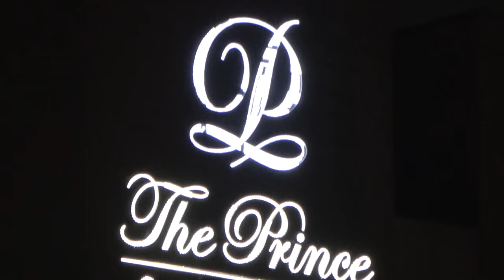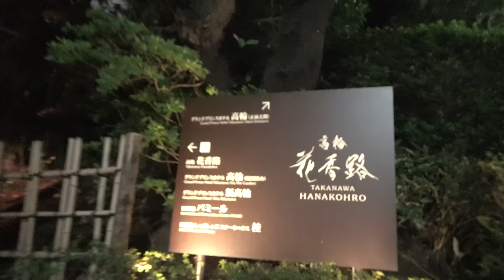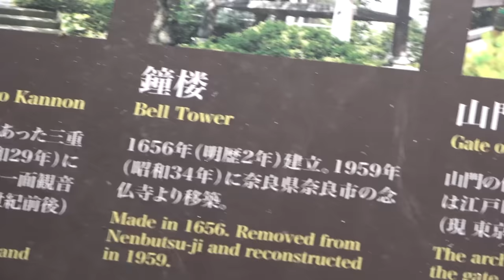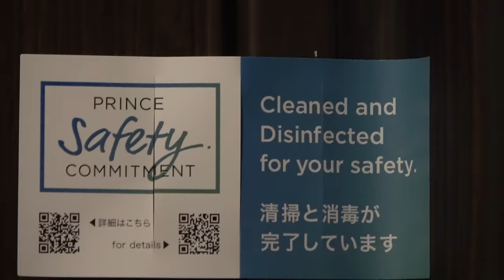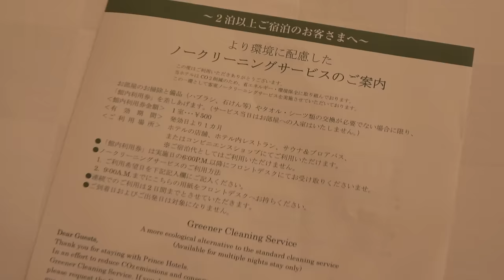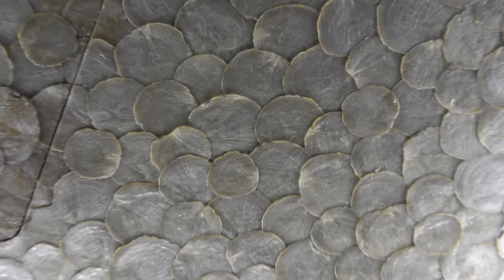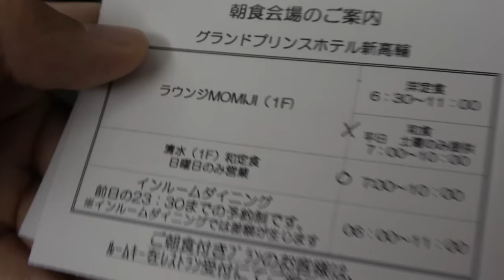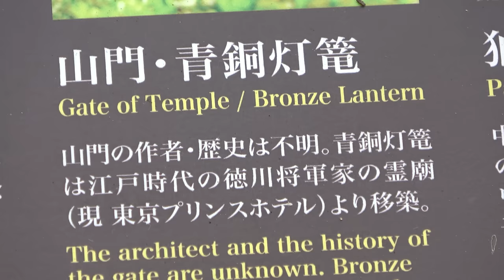上級プリンスホテルに宿泊 「グランドプリンスホテル新高輪」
２０２０年１０月１５日
品川にはプリンスホテルが「品川プリンスホテル」と「グランドプリンスホテル高輪」「グランドプリンスホテル新高輪」「ザ・プリンス さくらタワー東京」と４つもあります。後ろの３つは同じ敷地に立っていて、ここには旧薩摩藩邸があり、文明開化後は北白川宮邸・竹田宮邸・東久邇宮邸などがあったようです。東久邇宮邸跡地は京急が買収してGOOSを、北白川宮・竹田宮邸跡地は西武が買収し、プリンスホテルを建設しました。プリンスホテルは旧皇族の遺した文化財を経営に活用しており、高輪のホテル群はその筆頭と言えます。
陸軍大将の西郷隆盛が鉄道建設に反対しため、旧薩摩藩邸に鉄道を建設できず、鉄道は今のゲートウェイ辺りを通っているらしいですが、もしそのとき西郷がOKしていたらプリンスホテルのところに東海道線が通っていたかもしれません。